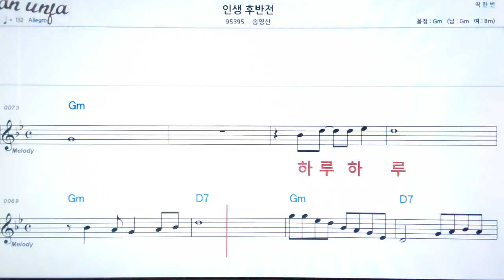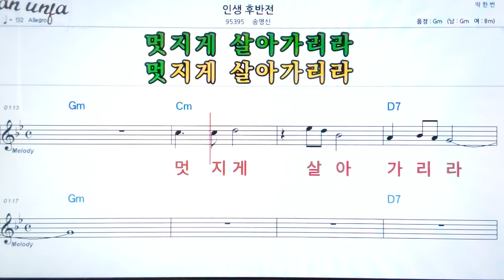인생 후반전/송영신👍악보, 노래,기타 코드,가사,Karaoke*카라오케 반주